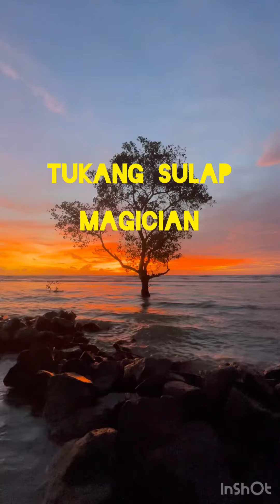APA BAHASA INGGRISNYA....? Tukang Jahit, Tukan Kebun, Tukang Ledeng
Ada salah ketik satu huruf yaaaa, ditulisan "TUKANG SAPU"